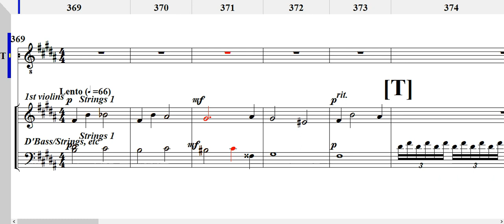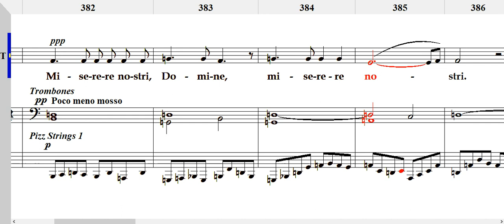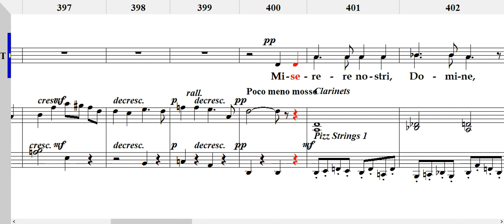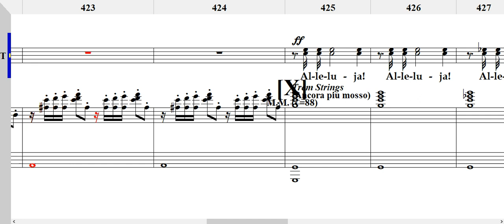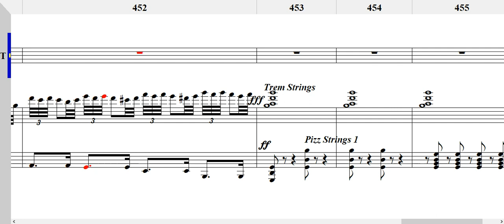[Dvořák Te Deum, Op.103] 4. Dignare, Domine 테너2